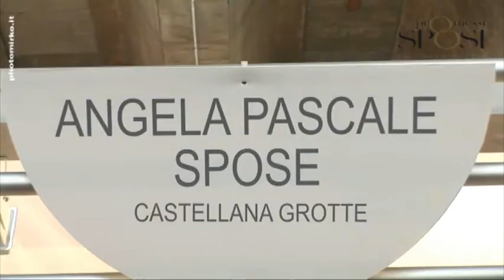angela pascale spose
Promessi sposi - matrimonio i vetrina.
Fiera che si occupa del matrimonio sotto tutti i suoi aspetti dagli abiti al ricevimento, dai fiori alla sala ecc...